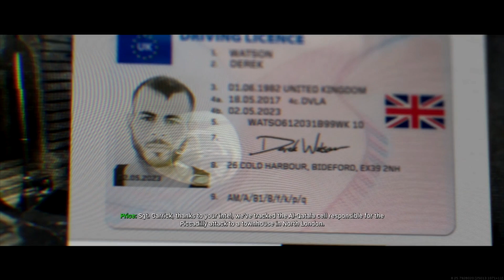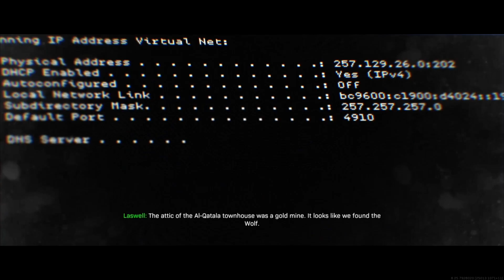CALL OF DUTY MW THE MOVIE FULL CUTSCENE